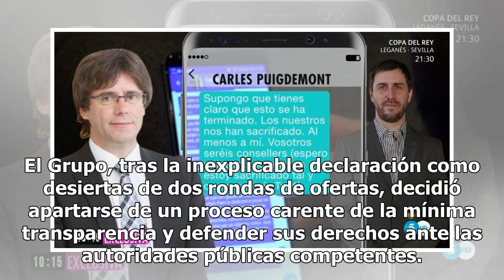La oferta de MEDIAPRO por la Copa del Rey superaba con creces a la de Mediaset